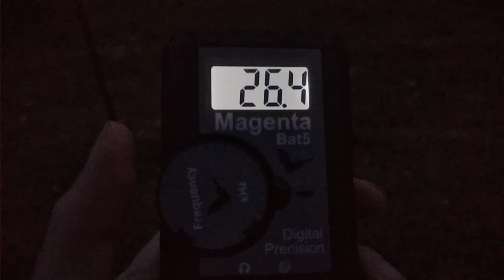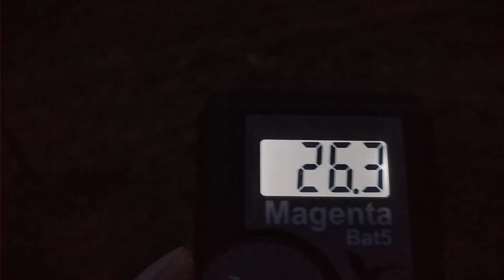Sérotines communes au crépuscule Part I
Groupe d'au moins 5 Sérotines communes, probablement en sortie de gîte, à l'heure du crépuscule, le 11/04/2020